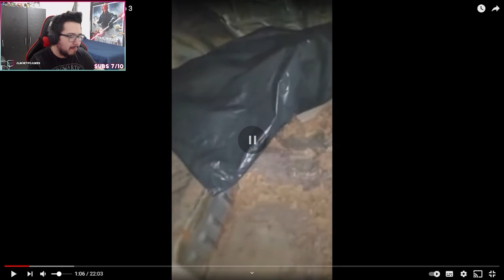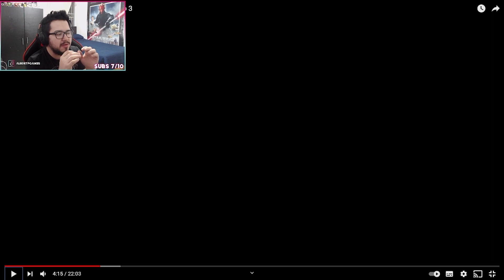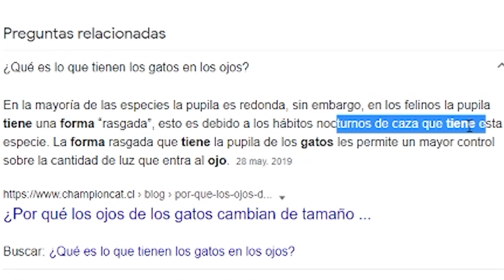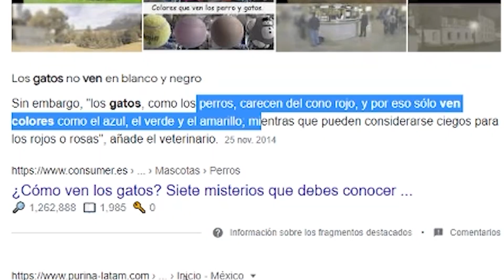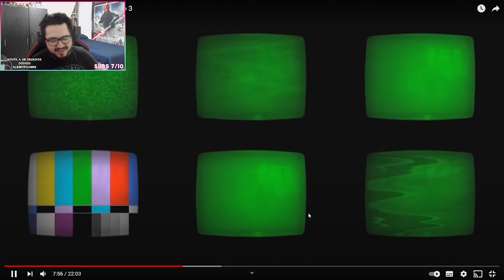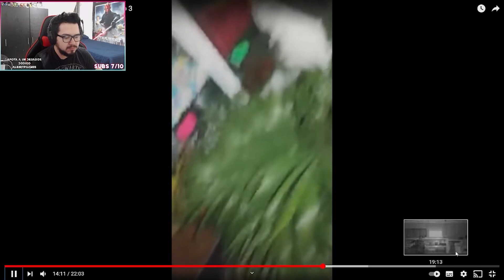REACCIONANDO a El terrorífico caso de la tienda de Mario 3 de @DrossRotzank 😱